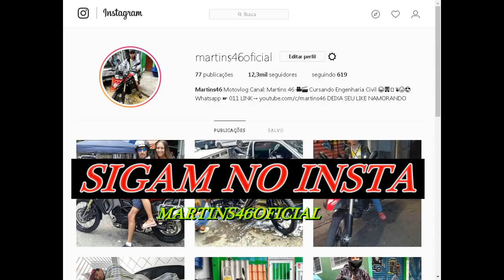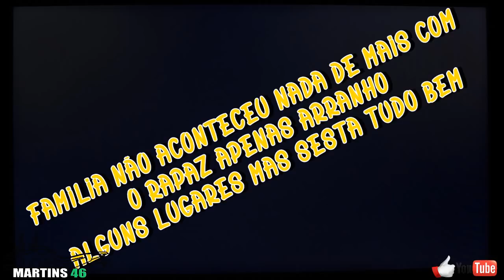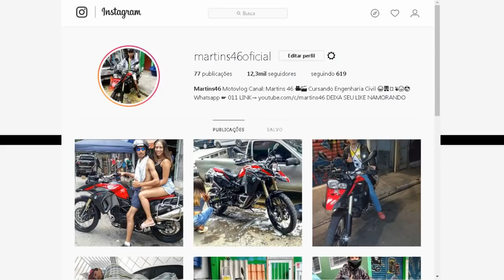DEU RUIM ACIDENTE NO GRAU - F800 SÓ NO CORTE | MARTINS46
▬▬▬▬▬▬▬▬▬▬▬ஜ۩۞۩ஜ▬▬▬▬▬▬▬▬▬▬▬▬▬
▓▓▓▒▒▒░░░ LEIA A DESCRIÇÃO DO VÍDEO ░░░▒▒▒▓▓▓
▬▬▬▬▬▬▬▬▬▬▬ஜ۩۞۩ஜ▬▬▬▬▬▬▬▬▬▬▬▬▬

▬▬▬▬▬▬▬▬▬▬▬ஜ۩۞۩ஜ▬▬▬▬▬▬▬▬▬▬▬▬▬
▓▓▓▒▒▒░░░. Se Inscre-va. ░░░▒▒▒▓▓▓
▬▬▬▬▬▬▬▬▬▬▬ஜ۩۞۩ஜ▬▬▬▬▬▬▬▬▬▬▬▬▬▬